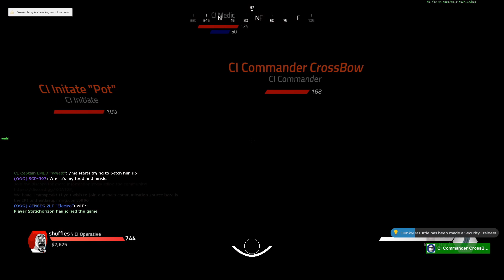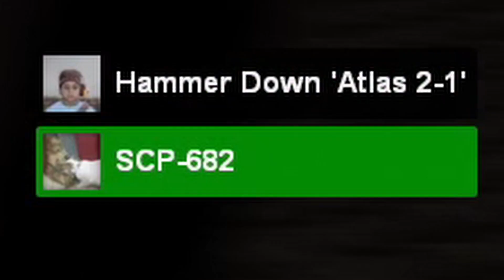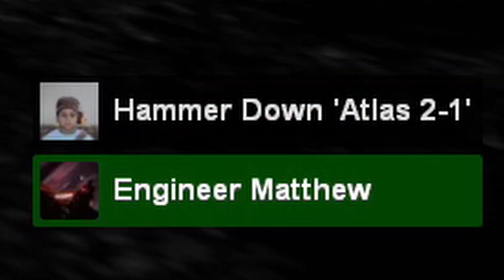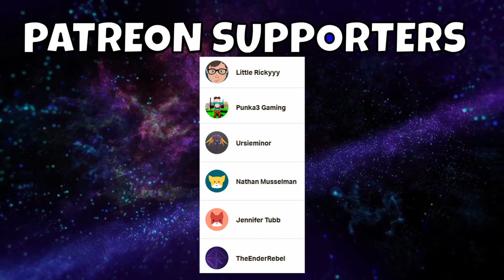Owner Makes Me Double Agent - Gmod SCP RP